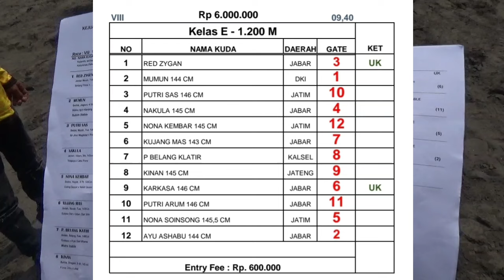Kelas E - 1.200M Kuda Pacu MUMUN Rebut Juara Di Kelas ini. TIGA MAHKOTA SERI II - TEGALWATON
Pacu Kuda Piala TIGA MAHKOTA SERI II,  Di Gelanggang Pacuan kuda TEGAL WATON JAWA TENGAH,

Kelas E - 1.200M

1. RED ZYGEN
2. MUMUN
3. PUTRI SAS
4. NAKULA
5. NONA KEMBAR
6. KUJANG MAS
7. P. BELANG KATIR
8. KINAN
9. KARKASA
10. PUTRI ARUM
11. NONA SOISONG
12. AYU ASHABU